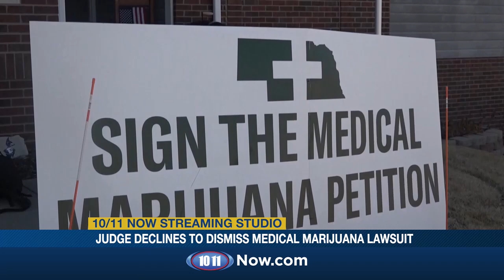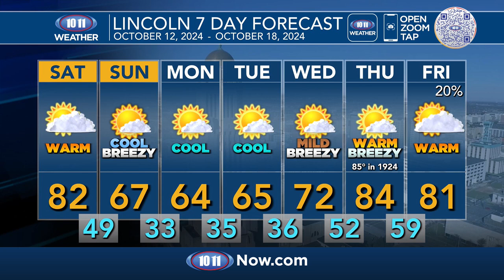WATCH: Night Beat with Danielle Shenk Oct. 11, 2024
2. Trial date set to determine validity of signatures in Nebraska’s medical marijuana petitions

3. Fillmore County man dies in combine fire

4. Bond set for woman in connection to Omaha kidnapping